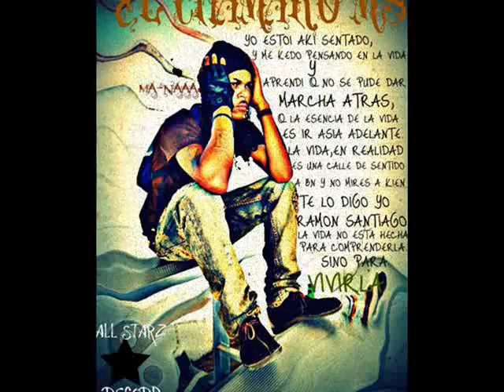El mc one la nueba lirika ft el chamako ms - (lo que yo quiero).wmv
el mc one la nueba lirika